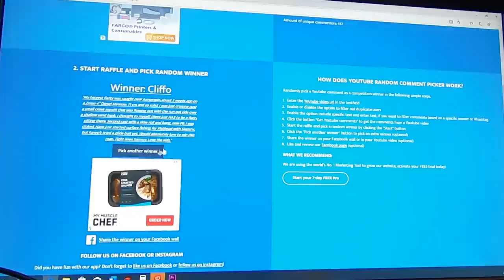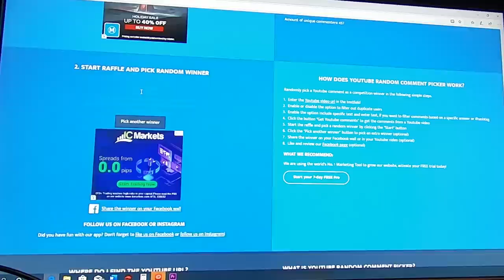The fastest growing fish in the ocean (catch, clean, cook)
G'day Legends! It was the week before Xmas and Santa came to visit me early!! After a slow start to the day I ended up finding some awesome fish and to top it all off, the weather was absolutely exceptional as well!
Merry Fishmas everyone!